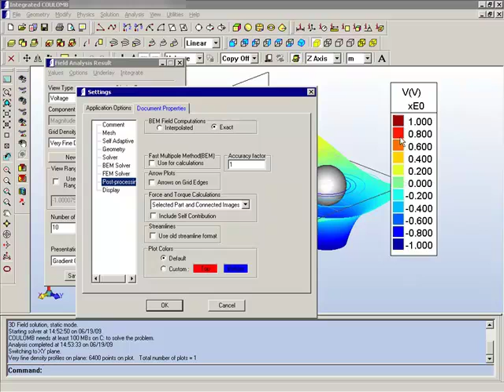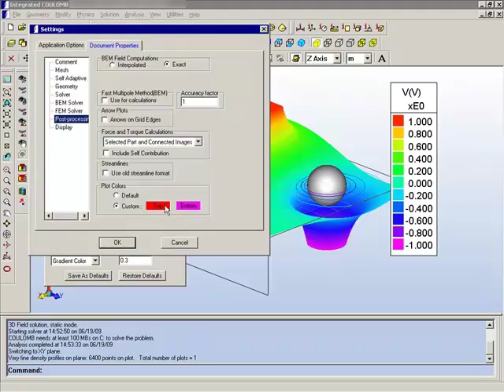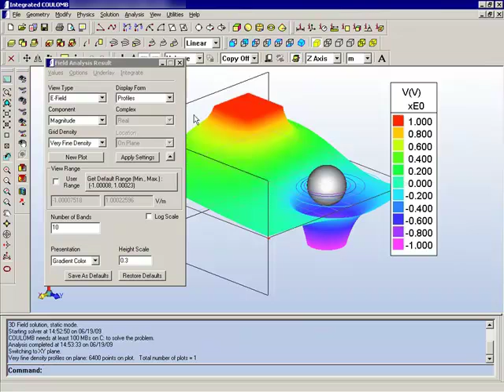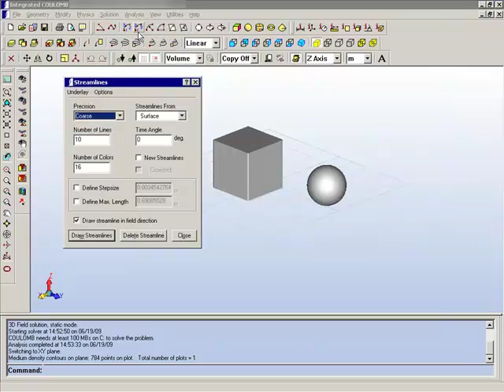COULOMB 3D electric field simulation part 3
Coulomb is a 3D Electric field analysis and simulation software.